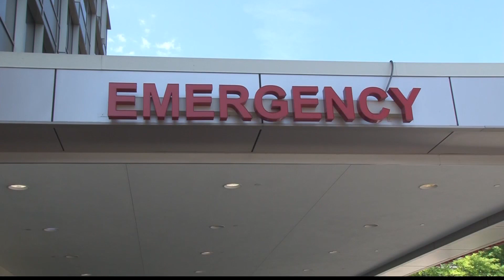Staying safe in the heat: Recognizing and preventing heat-related issues